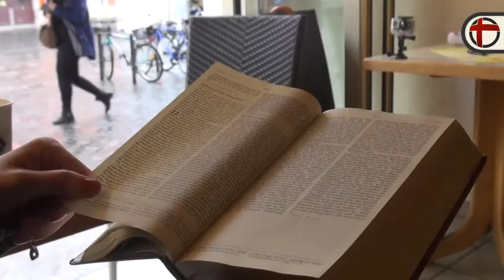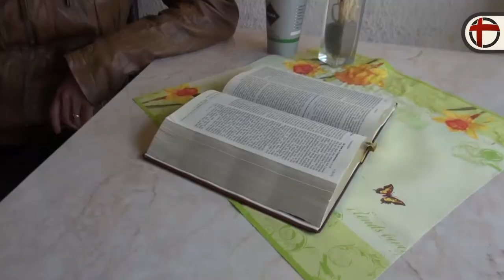Unglaubliche Geschichten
Es gibt immer wieder Menschen, die die Bibel für schlechte Poesie halten - ganz nett getextet, aber null relevant, und für andere ist sie nichts weiter als ein Märchenbuch. Ihr habt uns beauftragt, der Sache nachzugehen. Getroffen haben wir Wolfgang Sauer, Geistlicher Leiter des IFP, der uns die wahre Tiefe dieses Buches eröffnet hat. /mir